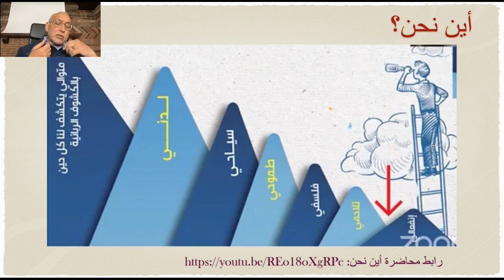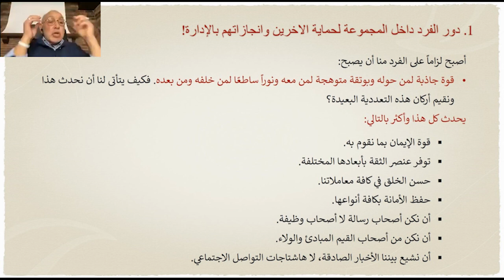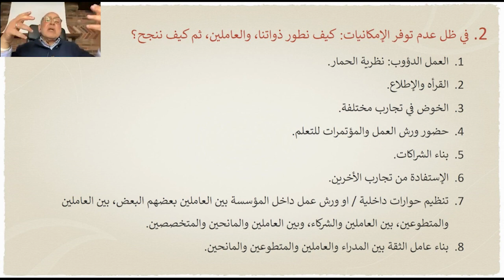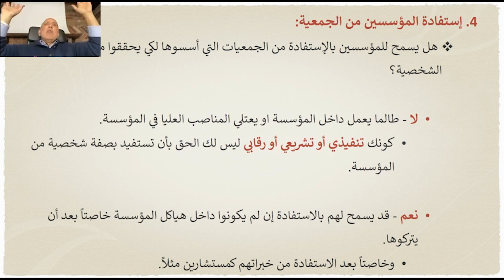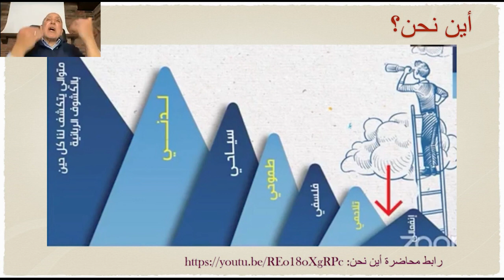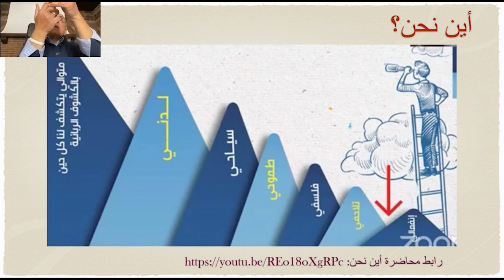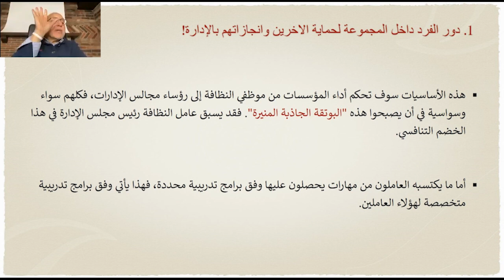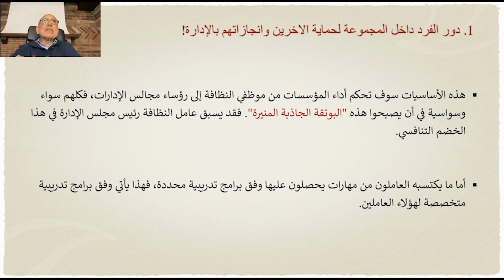Dr. Hany El Banna محاضرة تجارب إنسانية: غرس الفرد وحصاد المجتمع